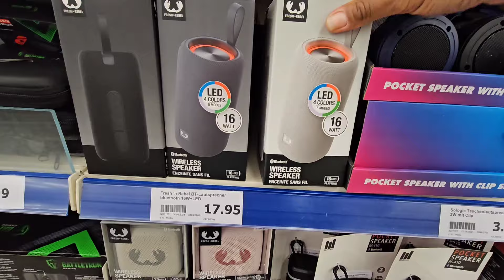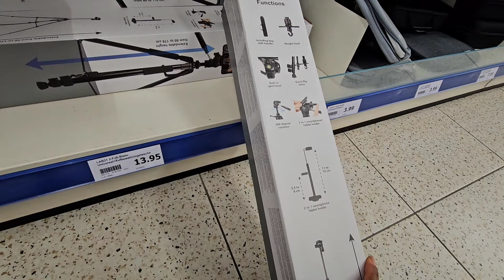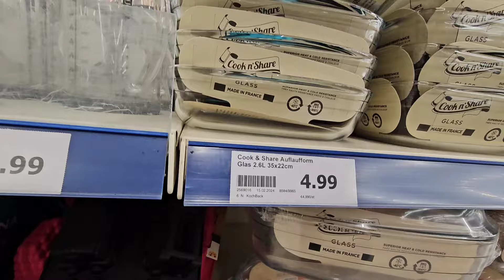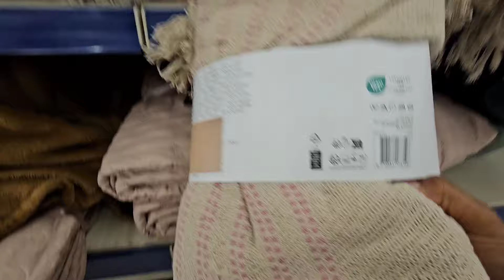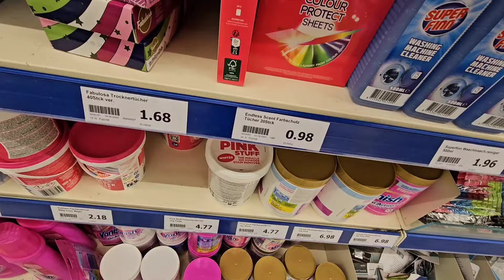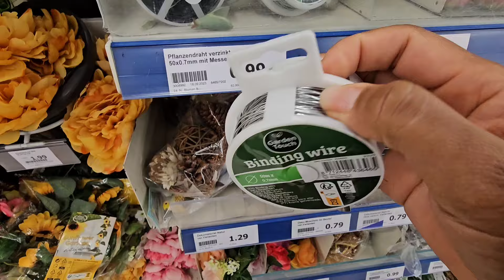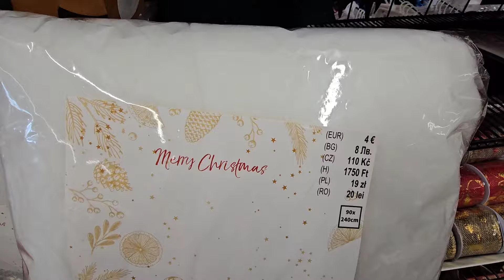DIY: DECORAÇÃO DE OUTONO + Lojas Baratinhas Na Alemanha.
Oi genteeee. 😊🍀

Nesse video eu compartilhei com vcs uma sugestão simples e bonita de decoração para o Outono.🍂🍁
E mostrei tbm algumas lojinhas de coisas baratinhas aqui na Alemanha.

Me sigam no Instagram: Rotinandocomvapeters

OBRIGADA PELO CARINHO E APOIO DE VCS.🍀